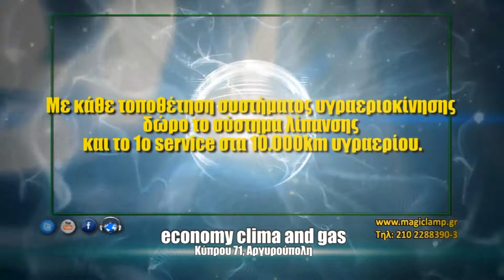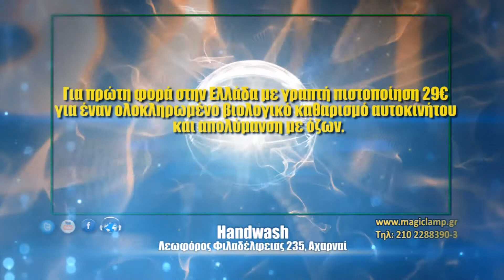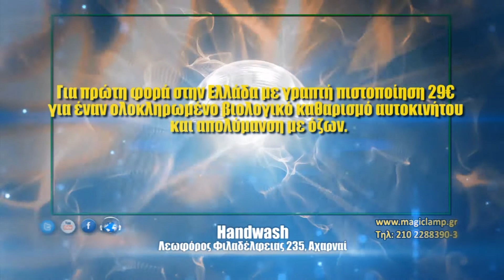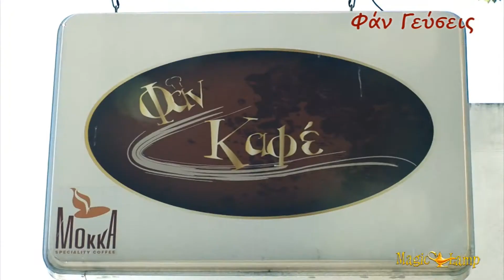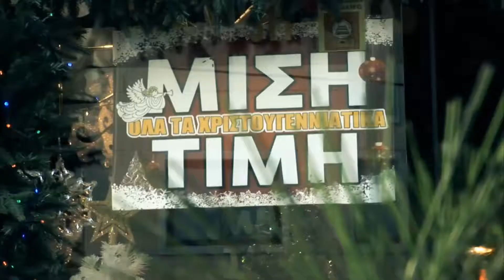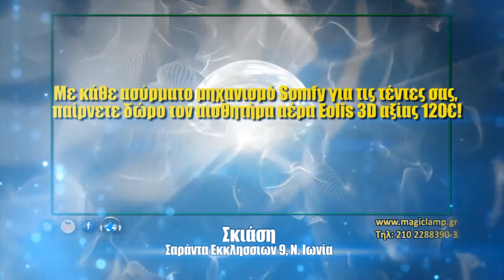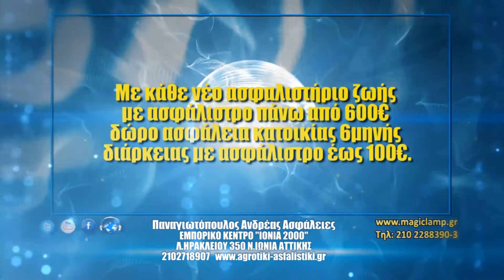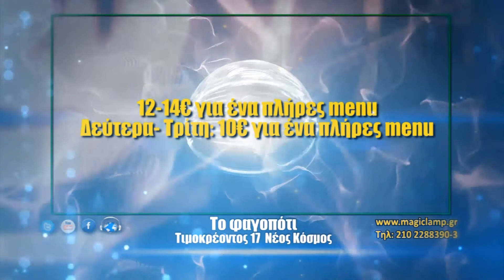Επιχειρείν αλά Ελληνικά | 07/12/2013 Extra Channel & Zoom Channel, Εταιρία παραγωγής & Διαφήμισης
Παροχές
- Δημιουργία Επαγγελματικού Προφίλ- Δημιουργία Εικόνων | Logo- Δημιουργία Κείμενων- Δημιουργία Ραδιοφωνικών Spot- Δημιουργία Τηλεοπτικών Spot- Δημιουργία Ιστοσελίδας- Δημιουργία Social Media- Δημιουργία Διαφημιστικού Πλάνου- Δημιουργία Διαφ. Εντύπων | Καρτών- Δημιουργία Ομάδας Promotion

Οφέλη
- Μηδενικό Ρίσκο | Ελάχιστο Κόστος- Μηδενικές Προμήθειες | Χωρίς Μεσάζων- Ενίσχυση Brand Name|Αναγνωρισιμότητα- Αυξήση Δικτύου και Ανταγωνιστικότητας- Στόχευση σε συγκεκριμένο Target Group- Απόλυτος Έλεγχος Καταχώρησης- Διαφήμιση μέσω όλων των Μ.Μ.Ε- Αύξηση υποψήφιων πελατών- Μεγιστοποίηση κέρδους- Έναν σημαντικό συνεργάτη